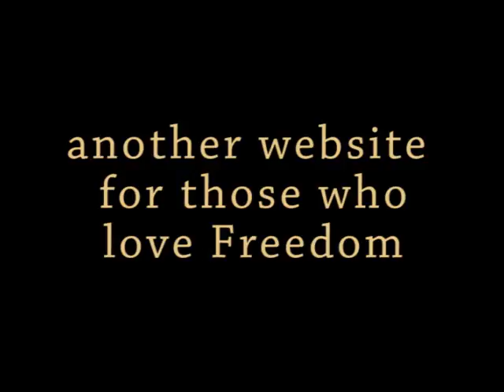Ron Paul Denver, CO 02.01.08 Part 5 of 5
Dr. Ron Paul gives a speech to supporters on his 51st wedding anniversary in Denver, Colorado at the Four Seasons Ballroom.